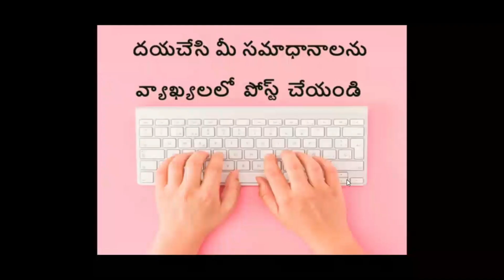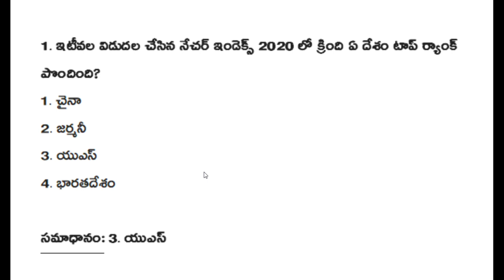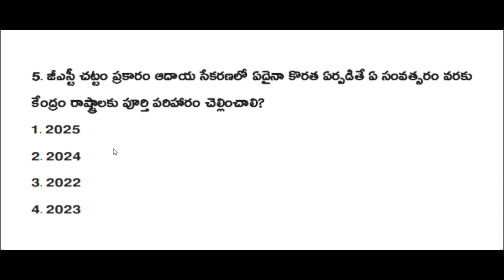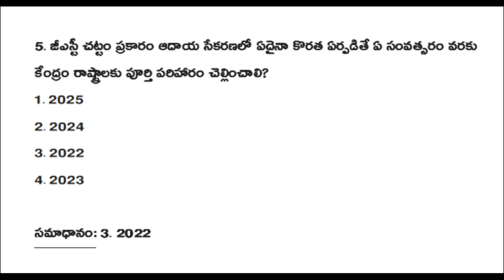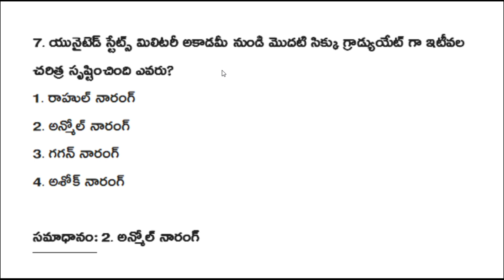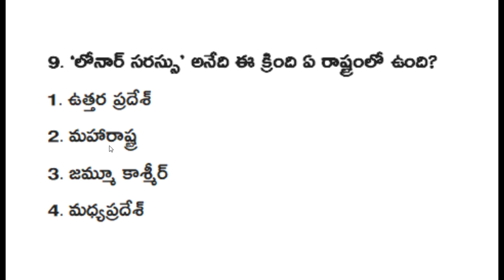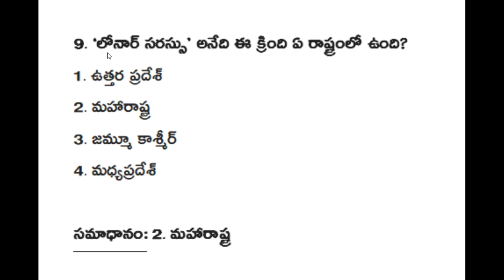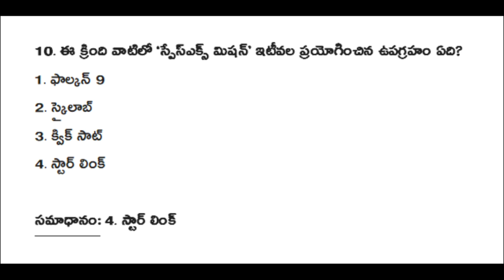Telugu (14th & 15th June 2020) Daily Current Affairs MCQs | Sankaran IAS Study Circle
This video provides MCQs based on Daily Current Affairs and their Static Concepts according to the latest trend of all the Competitive Examinations.